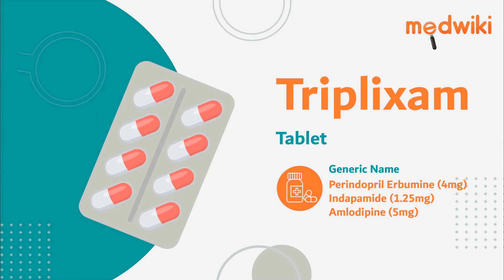Triplixam Tablet | AI Uses, Work and How to take.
Triplixam Tablet
Composition- Perindopril Erbumine (4mg) + Indapamide (1.25mg) + Amlodipine (5mg)

Introduction
It is used in the treatment of hypertension (high blood pressure).

MOA
Perindopril Erbumine & Amlodipine works by relaxing blood vessels which makes the heart more efficient at pumping blood throughout the body. Indapamide removing the extra water and certain electrolytes from the body.